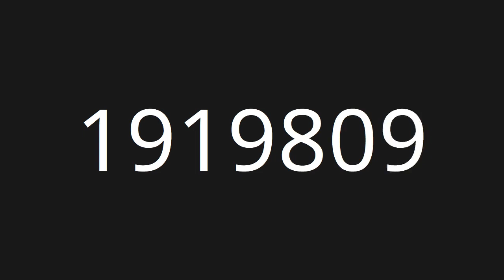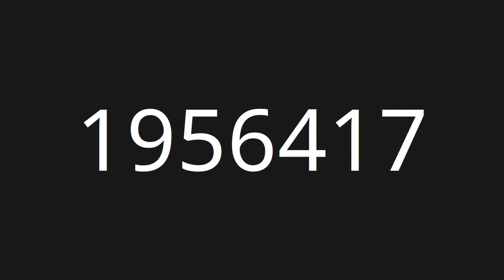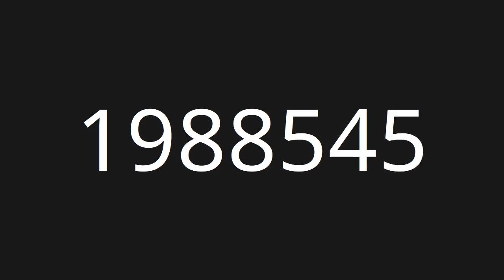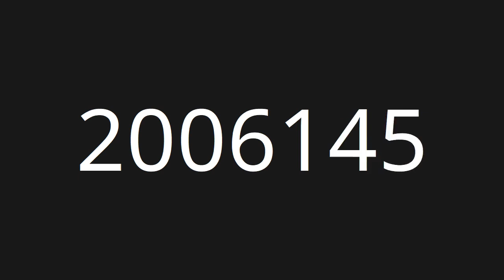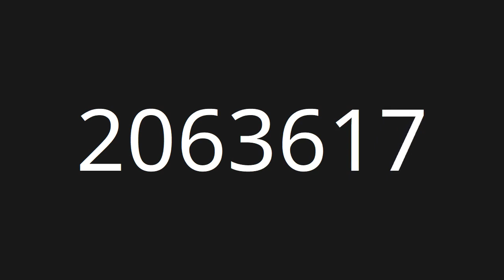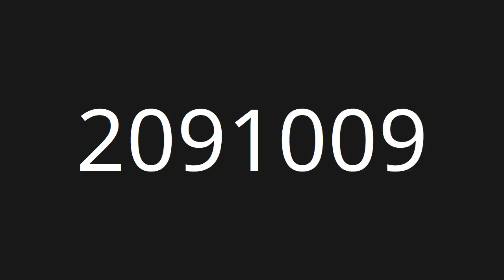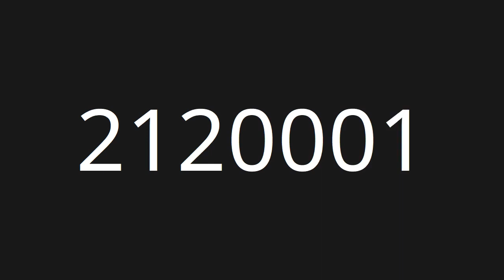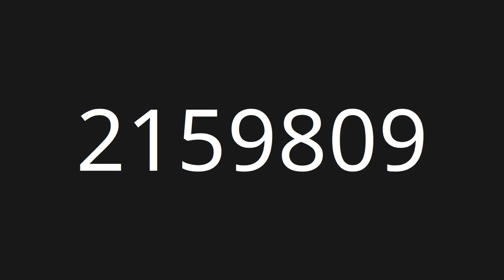Count 1,728,000 to 2,160,000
Countup numbers from 1,728,000 to 2,160,000

Clouds - Huma-Huma